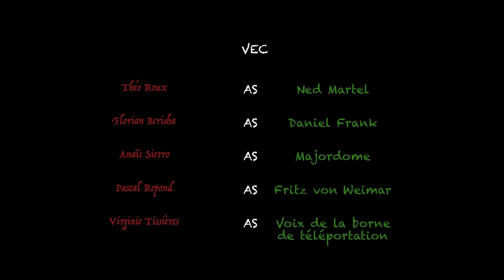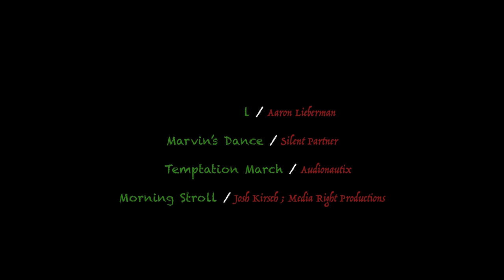Martel Magicae Saison 1 Episode 2 : Un Cheveu sur la soupe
L'inspecteur Martel rejoint finalement son collègue, Dan, pour aller inspecter la scène de crime chez le baron Fritz...

Crédits

Montage : Maxime Cordonier
Scénario : Maxime Cordonier
                  Théo Roux
                  Szymon Clivaz

Equipe technique : Noah Roux

Acteurs

Théo Roux                 as    Ned Martel
Florian Berisha         as    Daniel Frank
Anaïs Sierro              as    Majordome
Pascal Repond         as    Fritz von Weimar
Virginie Tissières     as    Borne de téléportation

Musique

Artiste : __url_artiste__